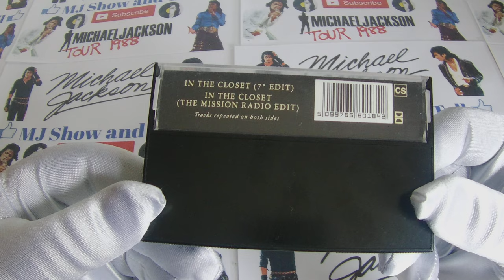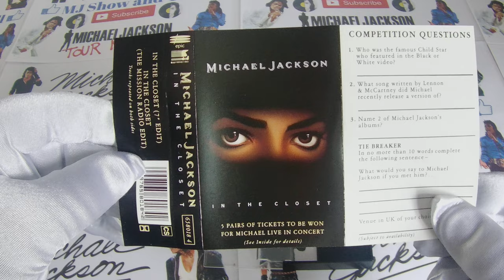Michael Jackson - In The Closet (cassette tape) 1992 unboxing 4K HD | MJ Show and Tell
"In the Closet" is a song by  Michael Jackson. It was released on April 9, 1992 as the third single from his eighth album, Dangerous (1991). The song was written and produced by michael Jackson and Teddy Riley. It became the album's third consecutive top ten pop single, reaching number six on the US Billboard Hot 100. It also became its second number one R&B single. The song re-entered the UK Singles Chart at number 20 in 2006.

side A - In the closet (7" Edit) 4:29
side B - In the closet (The mission radio edit) 4:28